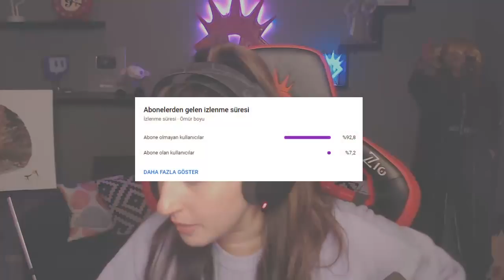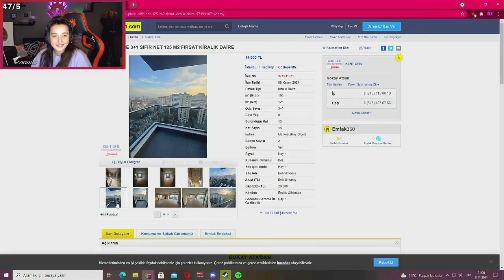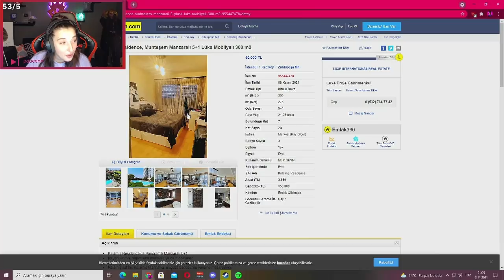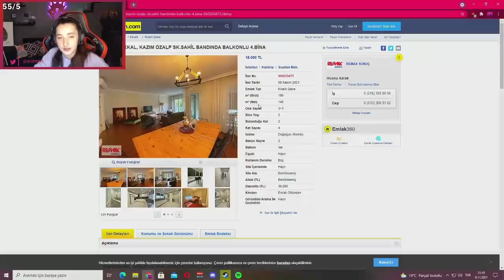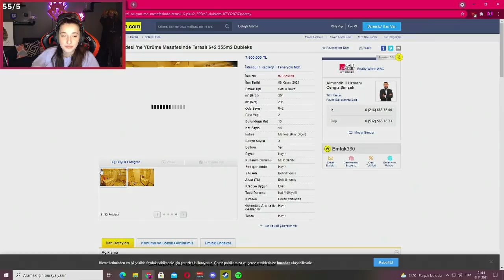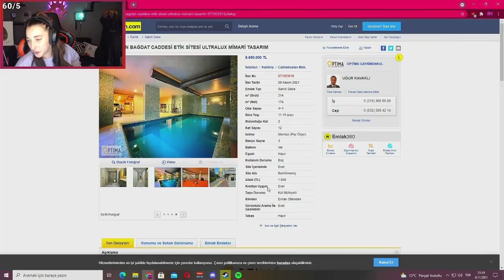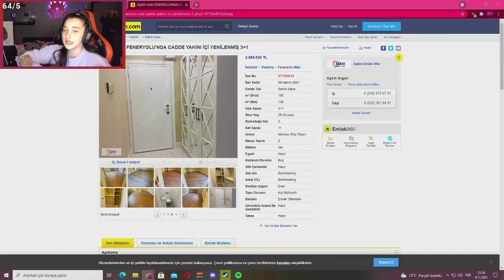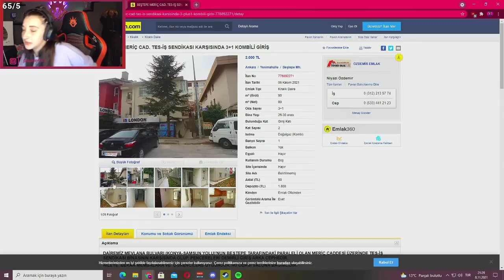Pqueen - Chat ile Ev Kiralarına Bakıyor ve Kira Tahmin Yarışması Yapıyor!